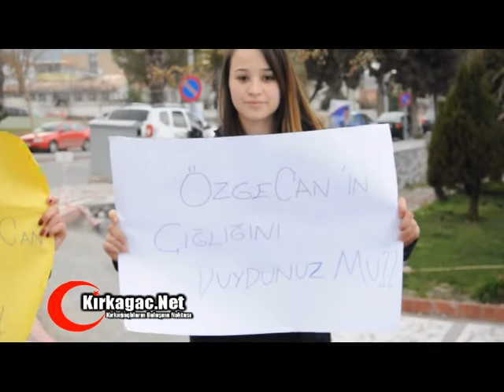KIRKAĞAÇLILAR ÖZGECAN OLAYINI PROTESTO ETTİ, hakan demir